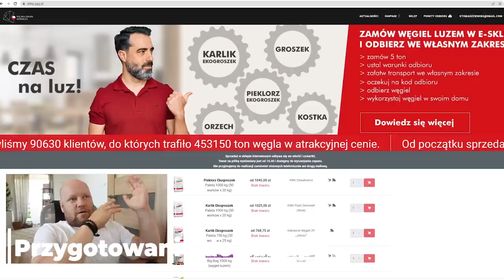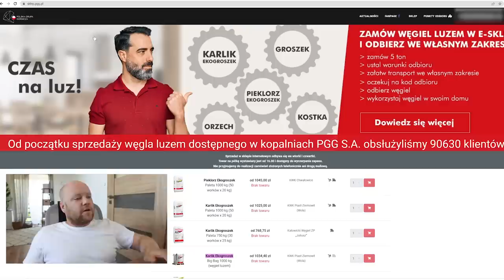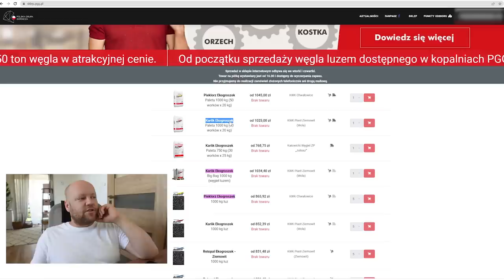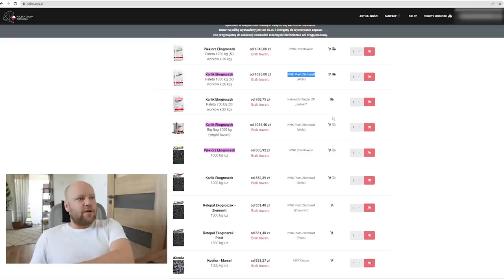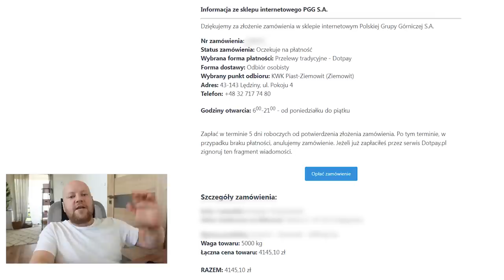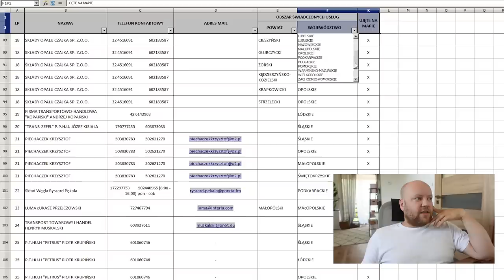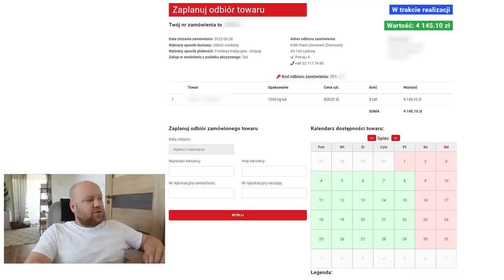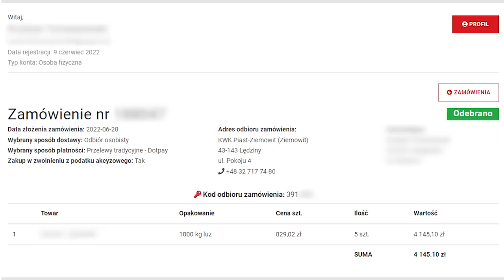Jak TANIEJ kupić WĘGIEL w 2022 ekogroszek / orzech